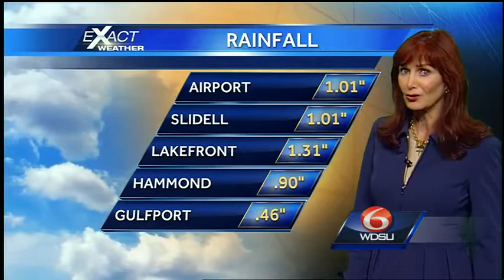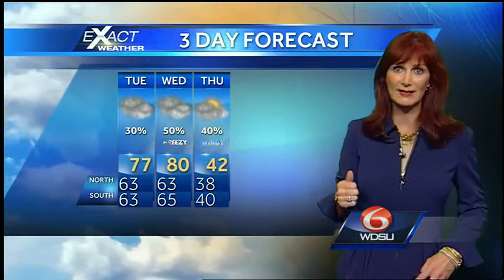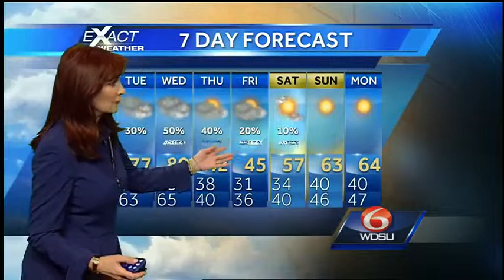Warm Tuesday and Wednesday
Temperatures will be above average Tuesday and Wednesday, but expect a big drop in temperatures Thursday.  Dense Fog Advisory is posted through 9 AM Tuesday.  Visibility will be down to 1/4 mile or less at times.  Expect some drizzle in fog.